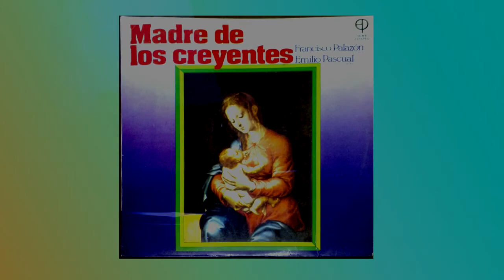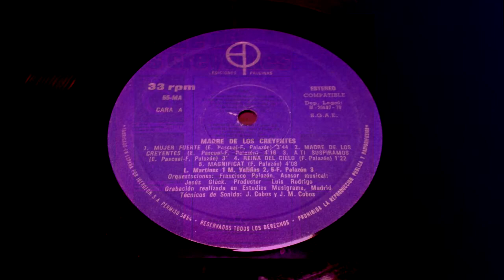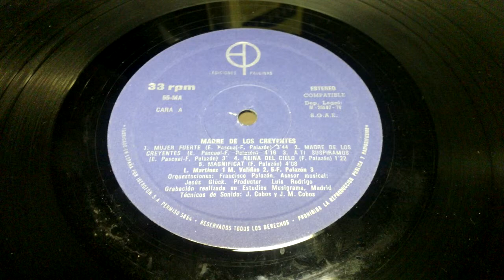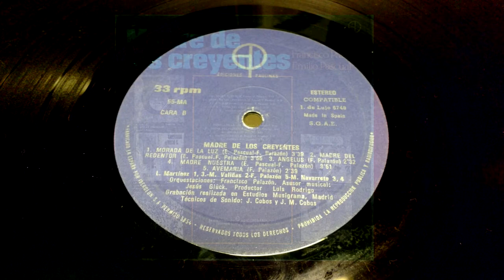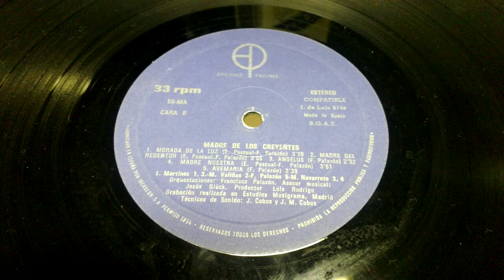Madre de los creyentes, Francisco Palazón, Emilio Pascual - 1979 - LP completo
Madre de creyentes - Francisco Palazón, Emilio Pascual (1979) LP completo

cara A:
01 00:00 mujer fuerte ( E. Pascual / F. Palazón )
02 03:47 madre de los creyentes ( E. Pascual / F. Palazón )
03 08:07 a ti suspiramos ( F. Pascual / f. Palazón )
04 11:16 reina del cielo ( F. Palazón )
05 12:45 magnificat ( F. Palazón )

cara B:
01 17:00 morada de la luz ( E. Pascual / F. Palazón )
02 20:41 madre del redentor ( E. Pascual / F. Palazón )
03 24:39 anguelus ( F. Palazón )
04 27:19 madre nuestra ( E. Pascual / F. Palazón )
05 31:15 avemaria ( F. Palazón )